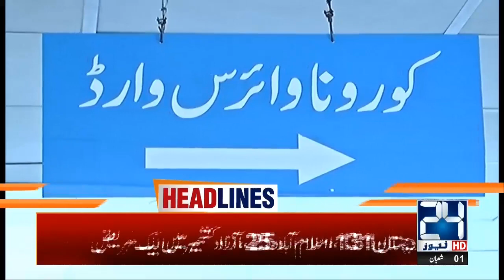4pm News Headlines | 26 March 2020 | 24 News HD